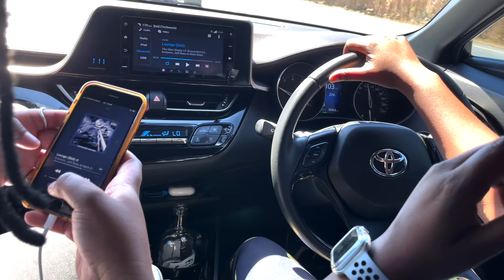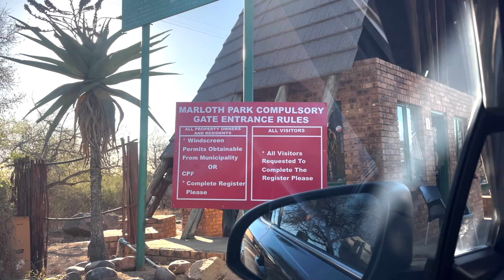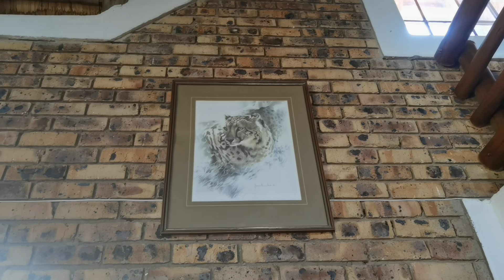Lesbians Lesbianing from Johannesburg to Mpumalanga Part 1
My friends and I needed a break from the Joburg buzz, so we packed our bag and took to the N4 towards Mpumalanga for the weekend.

We were away for 5 days so, I broke the vlog up into 2/3 so that it's not too long. Please 😉 .